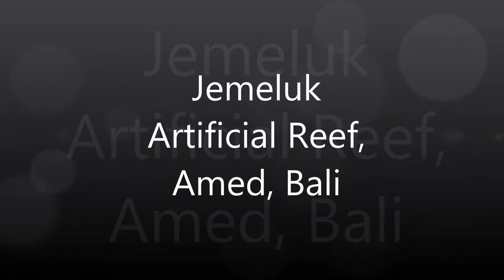Diving at Jemeluk Artificial Reef, Amed, Bali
Bali,Amazing scuba dive at Jemeluk Artificial Reef, Amed, Bali; May 10th, 2014. Our Scuba Guide was Samson from Orca Dive Bali, Candidasa was done with a Sony HDR-AS100V.Music "Everybody Wants Gold And A Mermaid" by Tony HigginsAvailable on the Free Music Archive CC BY NC SA license